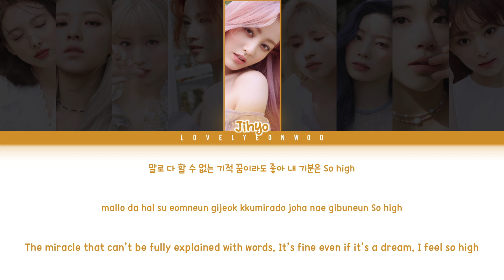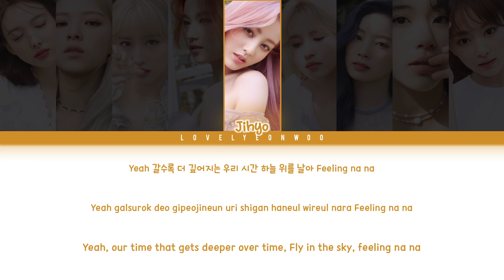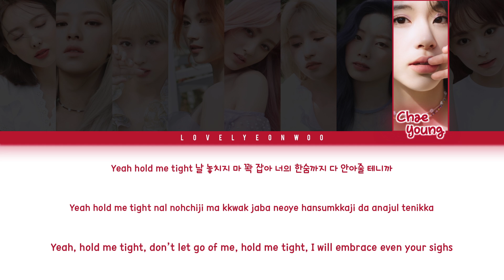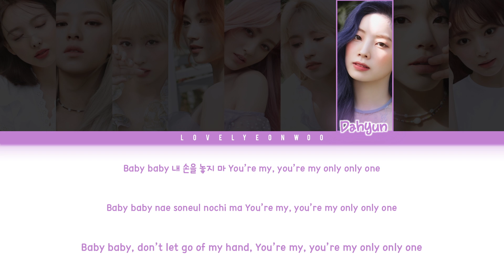TWICE (트와이스) – OXYGEN Lyrics (Color Coded Han/Rom/Eng)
Song: OXYGEN
Album: ‘MORE & MORE’ EP

My bias: Tzuyu

ENG CR: KosmoSub@ZF

Don’t reupload.